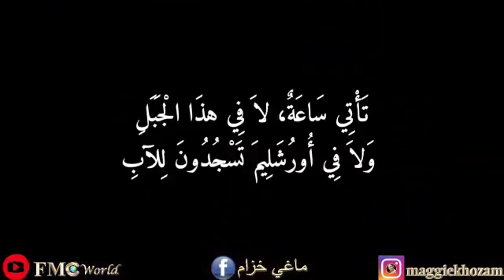ماغي خزام تتنبأ بالكنائس الفارغة و أن الشعب سيصلي في بيته قبل عامين